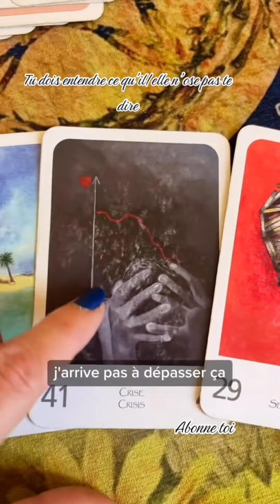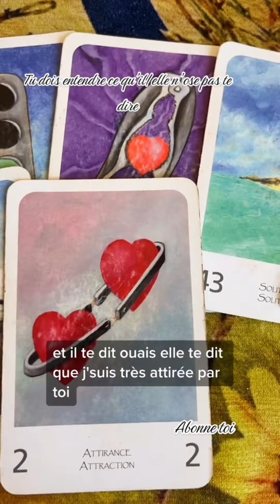Ce qu’il ne te dit pas